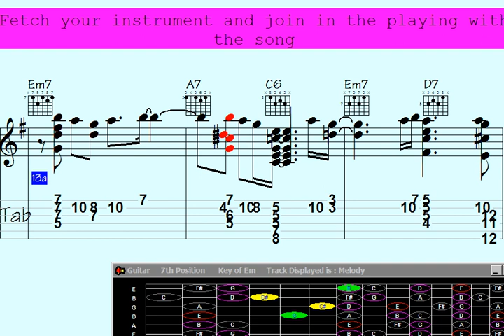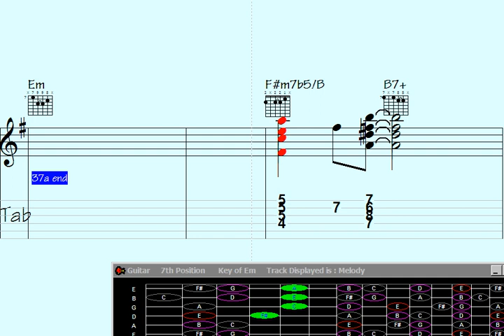⏺Lapses in Guitar Chord Mastery?. Unveiling Mind-Blowing 'Fly Strip' Melody Tricks.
"Discover the secrets to overcoming lapses in guitar chord mastery with our mind-blowing 'Fly Strip' melody tricks. Elevate your guitar playing skills to the next level as we unveil these game-changing techniques that will have you effortlessly navigating chords and crafting captivating melodies like a pro. Don't miss out on this must-watch tutorial for guitar enthusiasts."